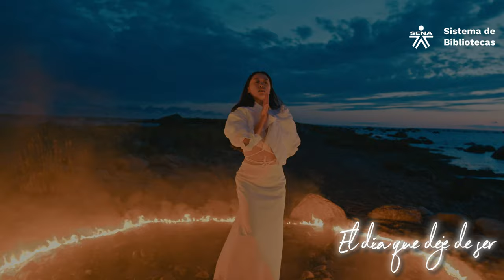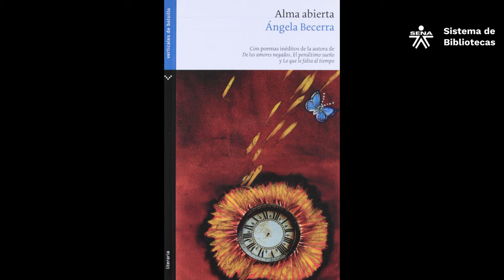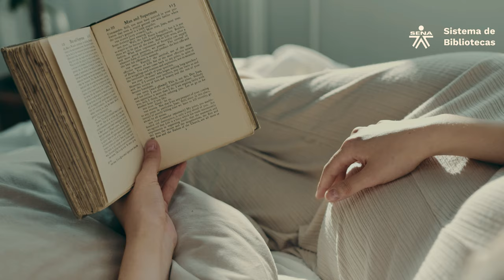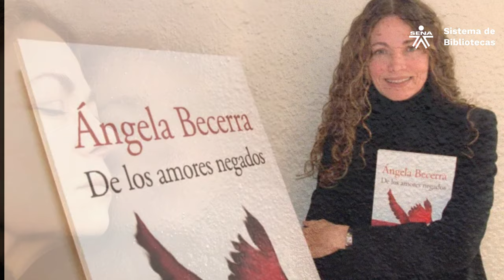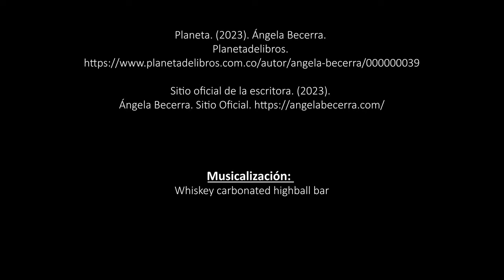ANGELA BECERRA ACEVEDO | El autor y su obra | Breves apuntes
Esta escritora colombiana nació en la ciudad de Cali el 17 de julio de 1957, hija de Marco Tulio Becerra y Cilia Acevedo, quienes conformarían una familia con siete hijos, 5 mujeres y 2 hombres; Ángela fue la quinta entre ellos.  En su infancia tuvo la fortuna de crecer en un ambiente de lectura, al punto que a la edad de 4 años uno de sus abuelos le enseñó a leer y escribir, herramientas fundamentales para una niña con un poder de imaginación excepcional, hasta tener un vínculo nada convencional con la naturaleza, en especial, relata Ángela Becerra “creía que podía hablar con los pájaros y les dejaba notitas”. Así que en esta etapa construye otra realidad, otro universo que la dirige a tejer cuentos e hilar palabras que le permitieron vivir y hacer otras vidas posibles, más feliz, más libre, una existencia si se quiere maravillosa, fuera de toda carencia material y emocional, de una vida cotidiana que le aburría de manera intensa.